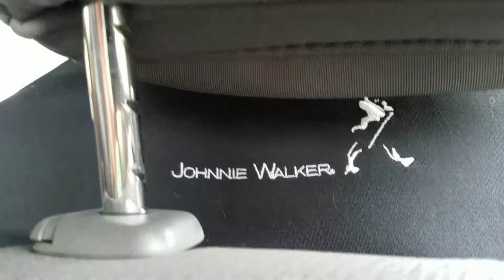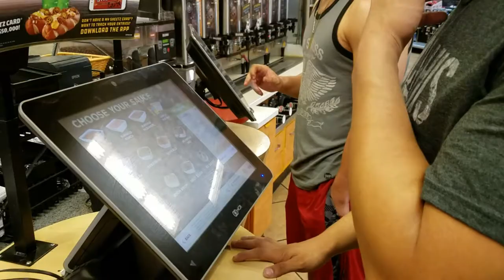ROAD TRIP DIARIES 11 - with Beefcake, TJ Crawford & J Cruz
Wrestling brought us to Williamsport, PA. Two different eateries helped us leave satisfied.